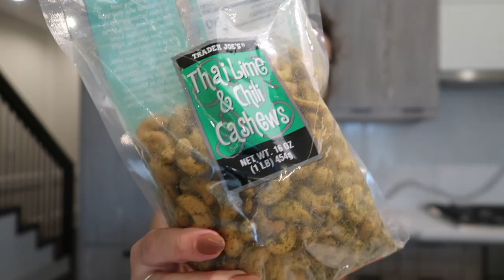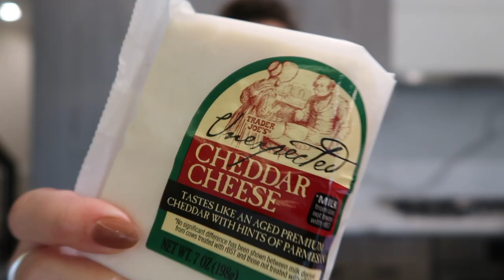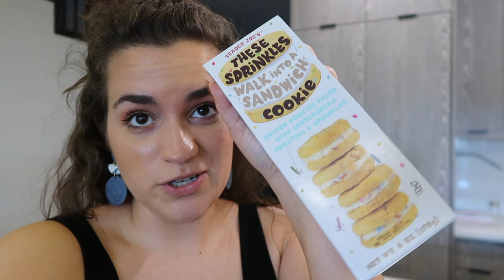WHAT I EAT IN A DAY | Spring Charcuterie For One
I hope you enjoy the video today! Let me know if you want to see more videos like this!